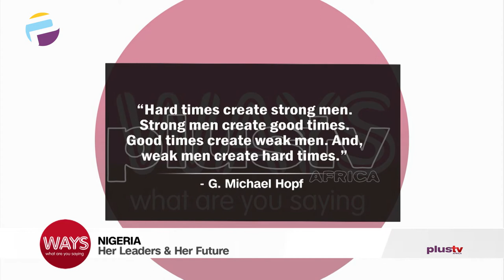Nigeria's Future as Decided By Her Leaders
Please Let’s hear what you have to say? Remember you can join the conversation Tweet at us @waysshowafrica1 with the WAYSSHOW or SMS or WhatsApp to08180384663.